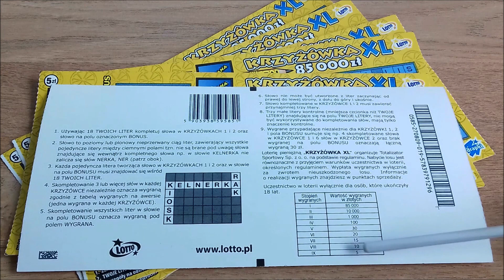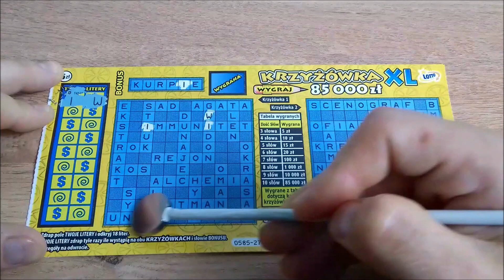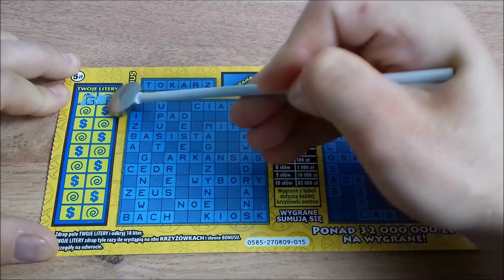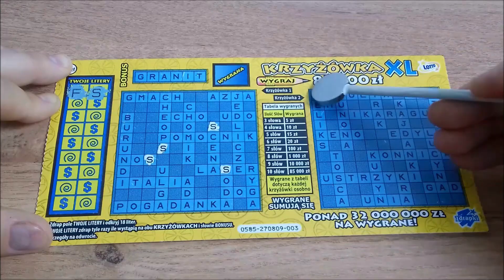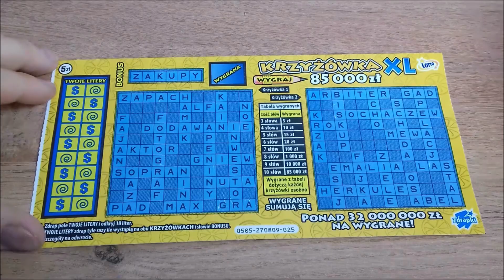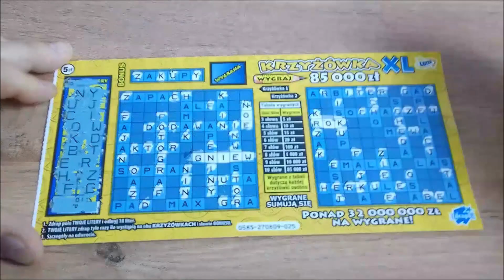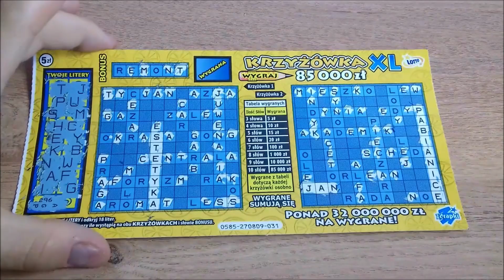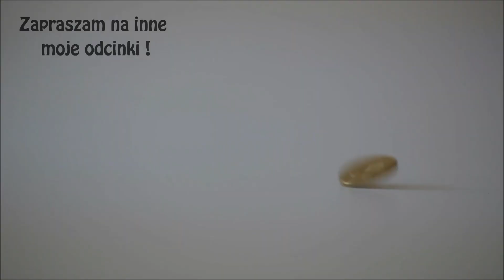Zdrapki Lotto #599 PREMIERA! 6 zdrapek Krzyżówka XL 😍 Jest rodzynek! 🤑😱